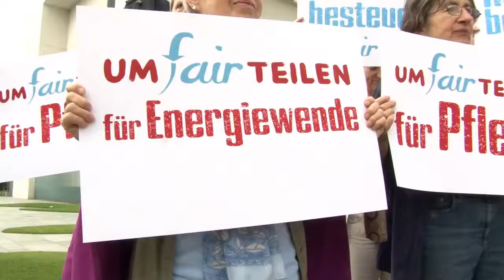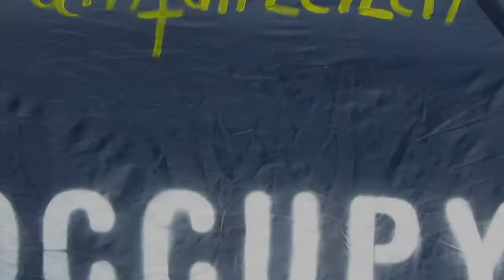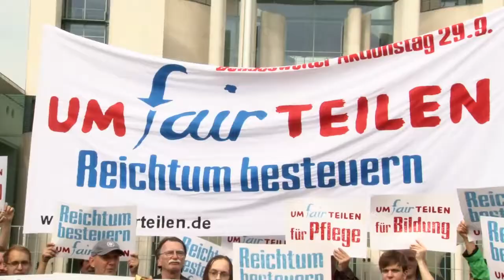Hardy S. Party feat. Klaus der Geiger: UmFAIRteilen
Hardy S. Party featuring Klaus der Geiger:: Um-fair-teilen

Klaus:
Wir schreiben das Jahr 2012, die Erde ist bedroht von einem absurden Wirtschafts- und Finanzsystem. Hunger, Massenarmut, ökologischer Raubbau, nur eine kleine Elite hält sich schamlos schadlos. Doch da beginnen die Massen aufzustehen, ein Albtraum geht zu Ende...

Hardy: Sie erzählen uns wir alle müssten sparen
damit Europa nicht Pleite geht
Doch was sie sagen ist wie immer nicht die Wahrheit
die auch in keiner Zeitung steht:
die Geldvermögen wachsen weltweit in den Himmel
es gibt mehr Reichtum als je zuvor !

Wir müssen ihn nur umfairteilen,
 Reichtum jetzt umfairteilen
 Woooo umfairteilen --
 das ergaunerte Geld
 Reichtum jetzt umfairteilen,
 Woooo umfairteilen
 denn uns ALLEN gehört die Welt !

die Löhne sinken stetig, schon seit  Jahren
was dafür steigt ist der Profit
die superreichen- und die verarmten Arbeitslosen
Die Billiglöhner tragen alle mit
Der größte Feind des Menschen
heißt Kapitalismus
Wenn wir nicht ihn dann schafft er uns ab !

Wir müssen jetzt umfairteilen.

Solo

Klaus: Da kommt Herr Schäuble unser „Finanzdiktator"
Hardy: er will dein Häusle zwangsbeleih'n
Klaus: Schulden von Staat und Banken die sollst DU bezahlen
Hardy: der ESM macht Dich bereit
Wer da noch stillhält macht sich jetzt selber schuldig
komm lass sie Deine Wut jetzt spür'n, lass sie's spürn !!!

 Umfairteilen -- einander zur Hilfe eilen...
 Umfairteilen, nicht länger nur Haare stylen...